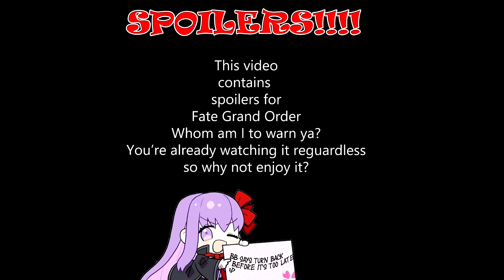Fate Go Lore: Consort Yu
Ello everyone~! This is my first video instalment of my lore series for this channel~! Since lost belt 3 is released today ( 11/26/2020) why not celebrate a early thanksgiving gift of the lore of Consort Yu.
 These videos are not scheduled and will be released in a good time period but fret not, I shall deliver prompt~!
Any servant requests are great please so if you have any leave them in the comments below~!

Now ONWARD TO CREDITS~!

Trial of Tiamat: Fate Grand Order Babylonia

Song of Geishia orchestrated.